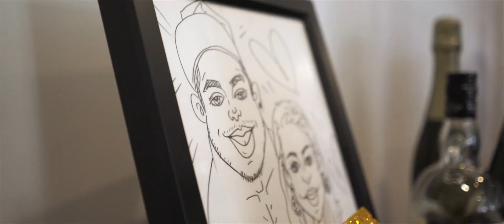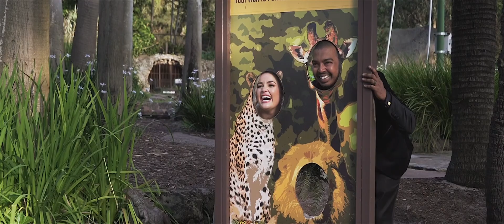Teigan + Davis Highlights // Perth Zoo Wedding